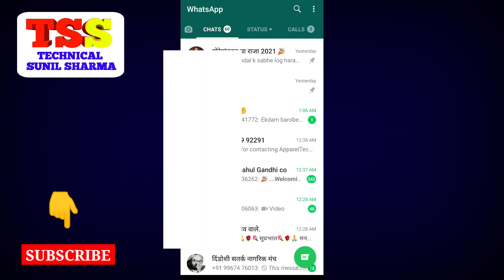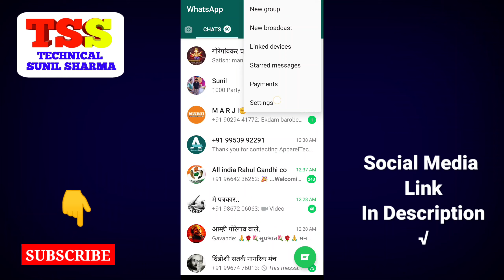Whatsapp Last Seen Not Showing Settings | See Whatsapp Last Seen | Whatsapp Last Seen Hide Settings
Mic For Youtube / Facebook / Instagram Videos
Green Screen
Mobile Hand Tripod